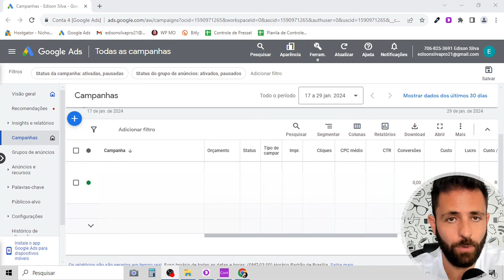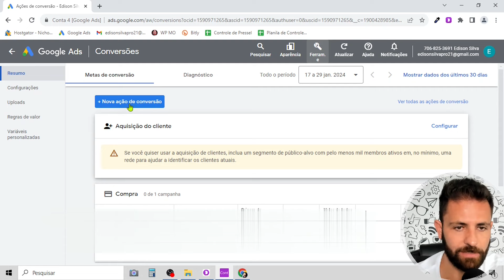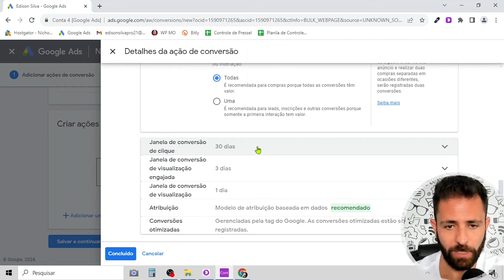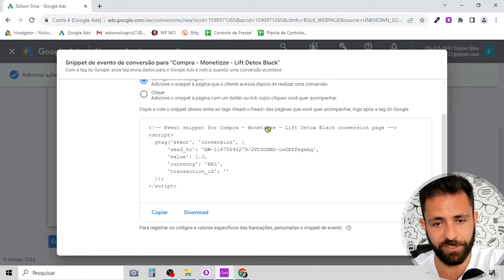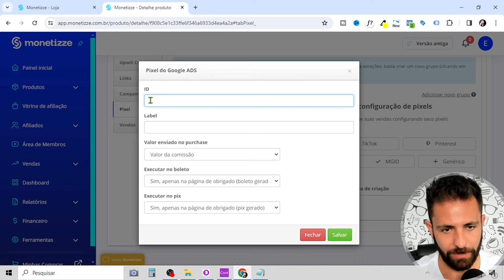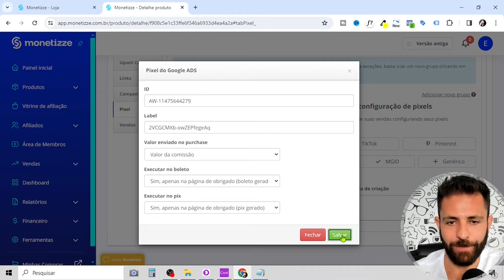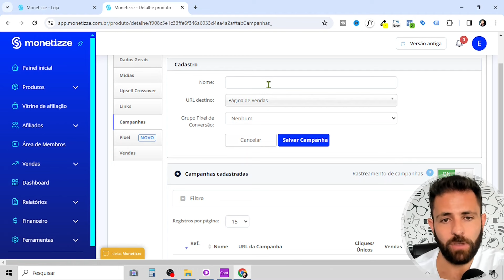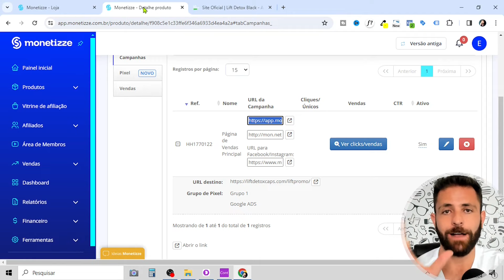Como Configurar o PIXEL do GOOGLE ADS na MONETIZZE [Pixel Monetizze Google Ads 2024]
Veja como configurar o Pixel do Google Ads na Monetizze é simples.
👇Aprenda a ganhar comissões em Dólar pelo Google Ads

Cursos que recomendo de olhos fechados

Curso Completo De Tráfego Pago

👇Detalhes Sobre o Conteúdo

O foco dessa aula é te ensinar a instalar o pixel do Google Ads na Monetizze. Então, se quiser aprender a configurar o Pixel do Google Ads na Monetizze do jeito certo, é só assistir este vídeo até o final.

Não pule o vídeo e assista até o final, pois tem dicas valiosas de como instalar o pixel na Monetizze sem erros.

Créditos👇

Baixe Você Também, É Grátis!!!